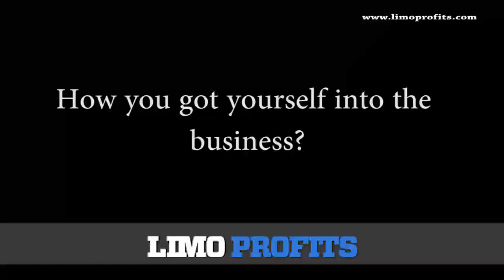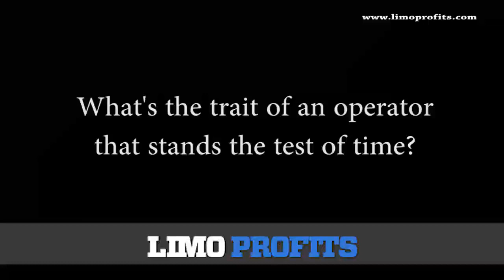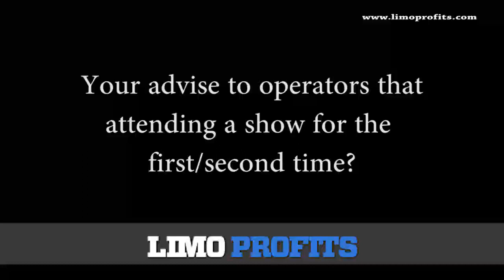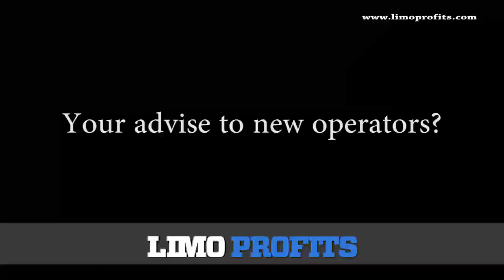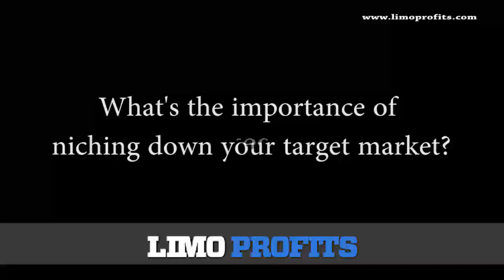Limo Marketing Ideas With Arthur Messina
Limo Marketing Ideas If you are in need of some limousine marketing ideas when look no further as marketing expert Arthur Messina gives us a dozen marketing tips and ideas for limo businesses.

If you'd like a free consultation on how we can grow your limo business together, you can apply